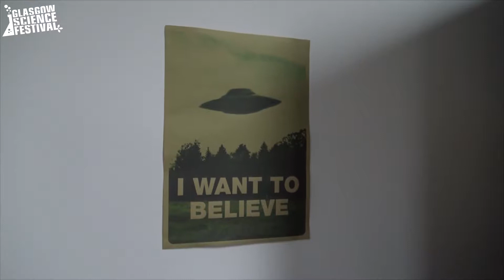Get Me into Orbit - Tom Walkinshaw Talks PocketQubes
We chatted to Alba Orbital founder and CEO Tom Walkinshaw about the satellites being made in Glasgow.

This video was created for the 'Get Me into Orbit' project, funded by the UK Space Agency.

Featuring music by Purple Planet and AudioNetwork.